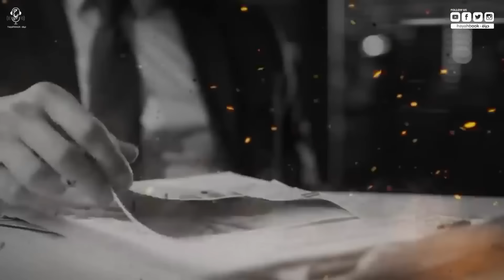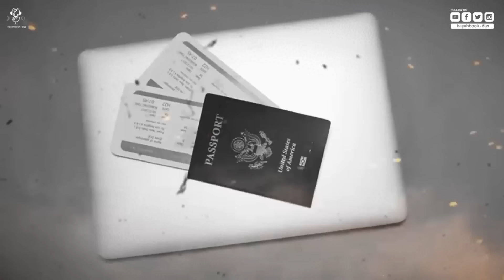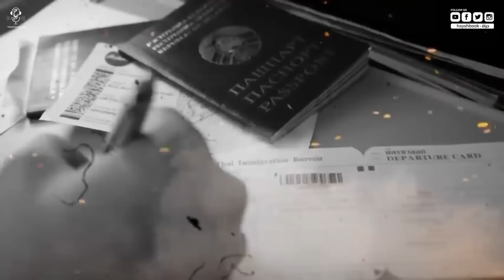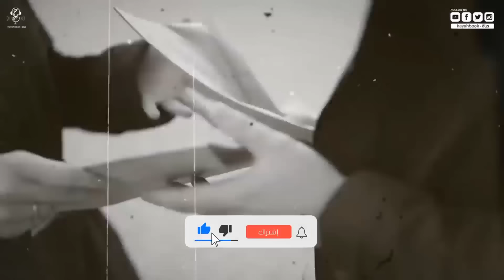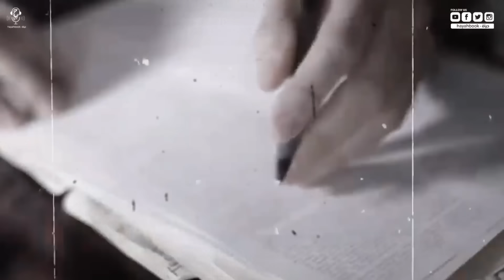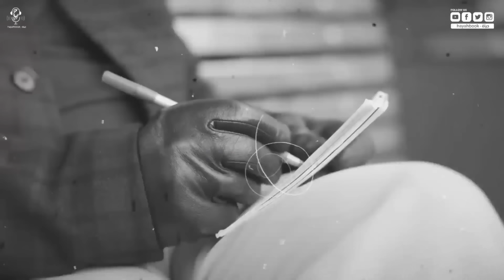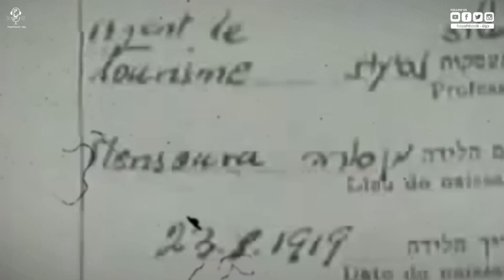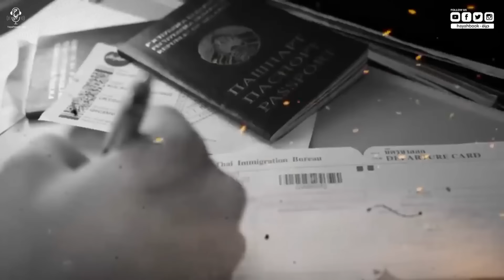قصة"رأفت الهجان".. وهل كان عميل مزدوج زي ما أعلنت المصادر الاعلامية الاسـرائيلية؟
فيديوهات مقترحة:
محتوى الفيديو:
0:00 المقدمة
1:08 من هو رفعت علي الجمال
4:29 عمل رفعت الجمال في شركة قناة السويس
5:12 تـ ـزوير رفعت الجمال في هويته الشخصية
5:38 القبـ ـض على رفعت الجمال وتسليمه للمخابرات المصرية
7:10 عمل رفعت الجمال لصالح المخابرات المصرية
8:23 ظهور رفعت الجمال باسم جاك بيتون ودخوله في المجتمع اليهودي
12:44 دور الهجان في النكسـة وحـ ـرب أكتوبر ورجوعه لمصر
14:28 مرض رفعت الجمال ووفاته
14:50 مذكرات رفعت الجمال
16:37 تصريحات الإعلام الإسرائـ ـيلي بأن الهجان عمـ ـيل مزدوج
عن الفيديو:
رأفت الهجان هو الاسم الحركي للمواطن المصري رفعت علي سليمان الجمال (1 يوليو 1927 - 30 يناير 1982) الذي وحسب المخابرات العامة المصرية رحل إلى إسرائيل بتكليف من المخابرات المصرية في إطار خطة منظمة في يونيو عام 1956 وتمكن من إقامة مصالح تجارية واسعة وناجحة في تل أبيب وأصبح شخصية بارزة في المجتمع الإسرائيلي وحسب الرواية المصرية فإن الهجان قام ولسنوات طويلة بالتجسس وإمداد جهاز المخابرات المصري بمعلومات مهمة تحت ستار شركة سياحية داخل إسرائيل حيث زود بلاده بمعلومات خطيرة منها موعد حرب يونيو لسنة 1967 وكان له دور فعال في الإعداد لحرب أكتوبر سنة 1973 بعد أن زود مصر بتفاصيل عن خط برليف.